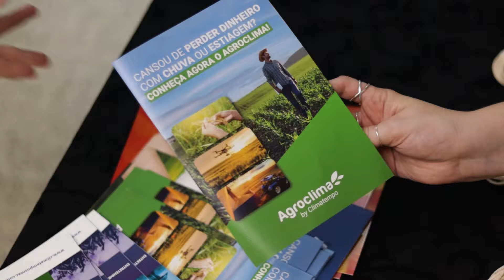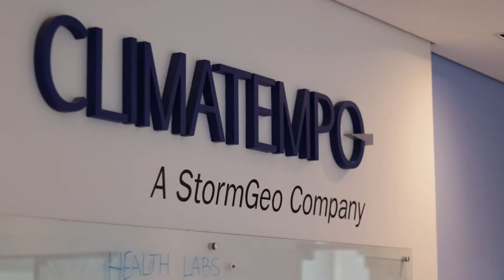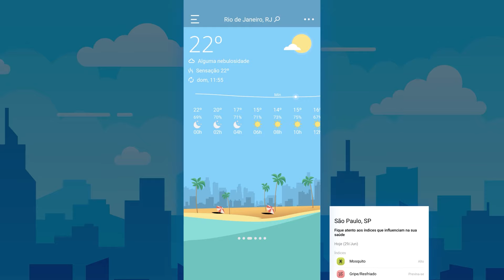Previsão 16/05/2024 - Temporais voltam a ocorrer no RS e Norte do país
Boletim de previsão do tempo contendo informações sobre previsão, temperatura mínima e máxima prevista, além de destaques relevantes dos últimos dias.

Minutagem
00:00 - Abertura
00:05 - Satélite
00:14 - Previsão Brasil
00:16 - Previsão Sul
01:13 - Previsão Sudeste
02:12 - Previsão Centro-Oeste
02:36 - Previsão Nordeste
03:18 - Previsão Norte
03:43 - Risco de Temporais
04:13 - Temperaturas Brasil
04:36 - Chuva Acumulada nos Próximos Dias
05:09 - Agroday
06:51 - APP Climatempo